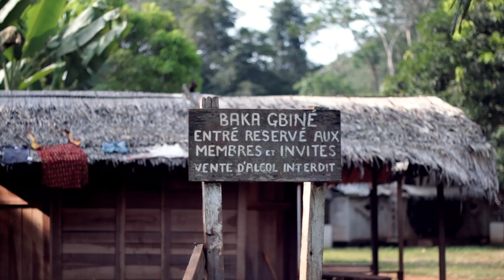Orchéstre Baka Gbiné - Rendezvous - Live at the Music House Gbiné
to see and hear more from The Forest Voices Tour 2014

This was filmed 2 months ago today at Gbiné - North of Moloundou on the Congo border in Cameroon.